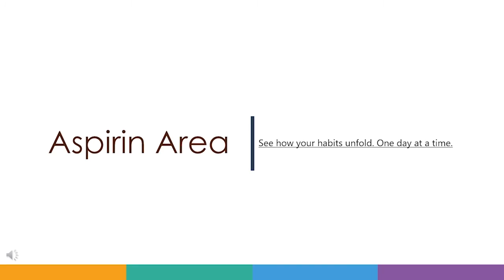Assassin's Creed Odyssey eps 5. wolf of sparta || ketemu nicholas bapak tiri dan adik tiri stentor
Berikan komentar kalian untuk video ini !

Terimakasih